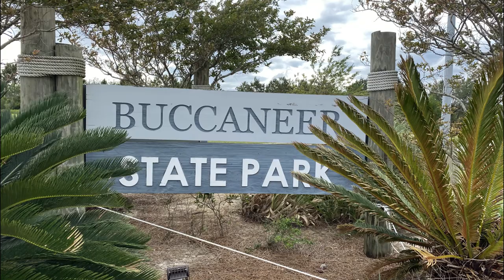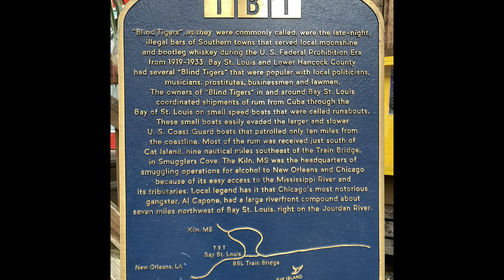Buccaneer State Park and dinner in Waveland, MS 4/2021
We stayed at Buccaneer State Park and had a great Seafood dinner in Waveland, MS.  The Gulf of Mexico was angry!!!  Great Bootleg history too!